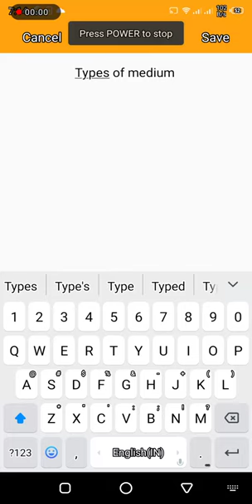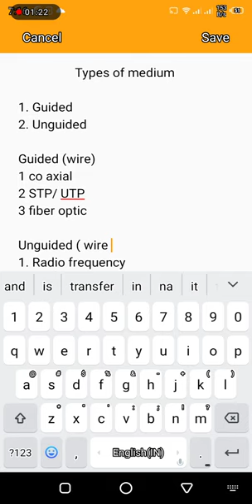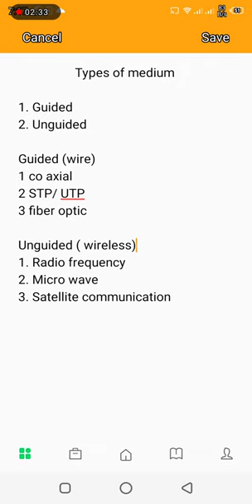Types of medium Urdu & Hindi CCNA 200-301 BASIC networking for free networking course for anyone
Unlock Networking Mastery Free Urdu & Hindi Courses for CCNA, MCSE, CCNP | networking | medium OFC
Types of medium Urdu & Hindi CCNA | BASIC networking for free | guided | unguided | wire | wireless
How to Master Basic Networking: Urdu & Hindi Medium | CCNA, MCSE, CCNP Explained with Free Courses
Types of medium Urdu & Hindi CCNA mcse ccnp BASIC networking for free networking course for anyone
Types of medium Urdu &Hindi | CCNA 200-301 | BASIC networking for free | for anyone | networking
Types of medium
1. Guided
2. Unguided
Guided (wire)
1 co axial
2 STP/ UTP
3 fiber optic
Unguided ( wireless)
1. Radio frequency
2. Micro wave